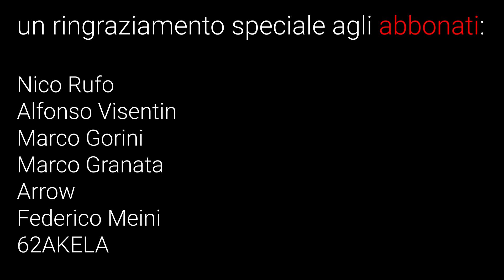X- Plane11✈: aeroporti free o aeroporti pay questo e il dilemma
👉IMPORTANTE👈
👇🏻 PER SOSTENERE IL CANALE ABBONATI QUI👇🏻

Oppure acquistata su Amazon a partire da questo link, e mi "regalerai" SENZA COSTI AGGIUNTIVI il 5% della spesa. Donazioni clicca qui 👉🏻
Uno speciale ringraziamento a: Nico Rufo, Alfonso Visentin, Marco Gorini, Marco Granata, Arrow, Federico Meini, 62AKELA per avermi offerto un favoloso caffè virtuale!

Aircafe, la pausa caffè, quasi quotidiana per parlare di aereonautica e si simulazione di volo in generale.
Oggi come vedi dal titolo parliamo degli scenari ( aeroporti ) a pagamento e gli aeroporti gratuiti per x-plane 11.
Che cosa è meglio, aquistare un aeroporto o scaricarlo dal nostro .org?
Rispondere a questa domanda non è assolutamente semplice perchè come sempre dipende dalle nostre inclinazioni, velleità e passioni.
In questo video ho voluto fare una carrellata, un focus, analizzando i punti di forza e le criticità dei due tipi di scenari.
Ho dunque analizzato i pro o i contro del fatto di scegliere o meno di acquistare uno scenario per X-Plane o meno.
Tanti sono i punti di forza degli sceanri free ma ci sono anche delle criticità che vengono dal fatto che spesso e volentieri dobbiamo mettere mano al file .ini nelle cartelle di sistema di x-plane.
In questo video in pratica capirai perchè io scelgo o meno di acquistare uno scenario a pagamento.
Come sempre ti invito a darmi un parere in merito perchè, per me conoscere la tua opinione è davvero importante.

Happy Landings
I-LAIR

Il mio Harware:
Tappetino mouse
Hub USB
Ventole PC
Scheda Madre
Scheda Video